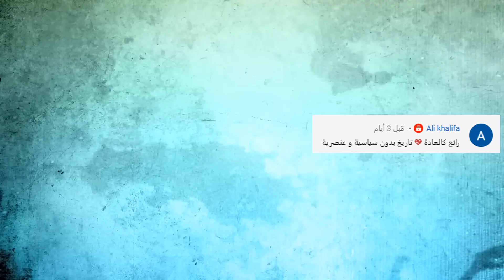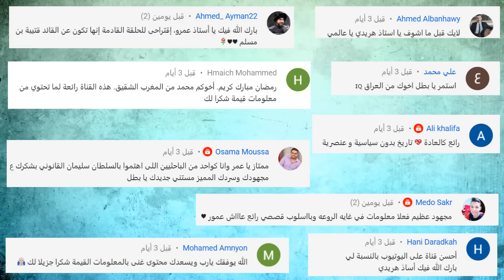من هم الخوارج وماهى قصتهم وماذا فعلوا مع علي بن أبي طالب ؟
الخوارج من هم الخوارج سؤال مهم جدا والنهاردة باذن الله هنعرف قصة الخوارج كاملة وايه قصة الخوارج مع علي بن أبي طالب و كيف واجه علي الخوارج وهنعرف صفات الخوارج و متى ظهر الخوارج وماهى الحروب اللي كانت بين الخوارج وعلي بن ابي طالب زي معركة النهروان والنخيلة و لماذا خرج الخوارج على علي ولماذا سمي الخوارج بهذا الاسم وماهو زعيم الخوارج وايه قصة مناظرة الخوارج لابن عباس وهنعرف كمان تاريخ الخوارج وماذا فعلوا مع علي بن أبي طالب ومين اللى قتل علي بن ابي طالب وهنعرف حروب الخوارج مع الدولة الاموية فحروب الخوارج والمهلب كتيرة وبرضو الخوارج والحجاج بن يوسف حاربوا بعض حرب كبيرة وبرضو الخوارج كانو موجودين فى عهد الدولة العباسية لكن مش بنفس القوة وهنتكلم عن نهاية الخوارج .

المصادر :
كتاب : فتنة مقتل عثمان المؤلف : علي محمد الصلابي
كتاب : الخلافة الراشدة المؤلف اكرم ضياء العمري
كتاب : سيرة الخلفاء الراشدين للامام الذهبي
كتاب : الخوارج أول الفرق في تاريخ الإسلام
كتاب : سيرة أمير المؤمنين علي بن أبي طالب المؤلف : علي محمد الصلابي